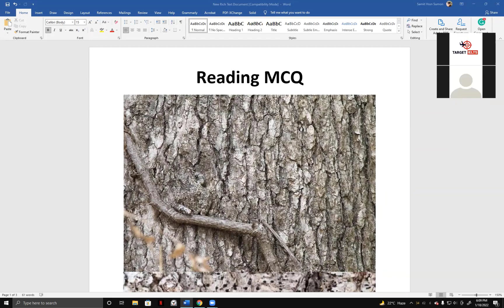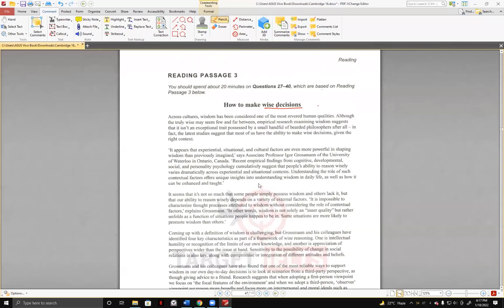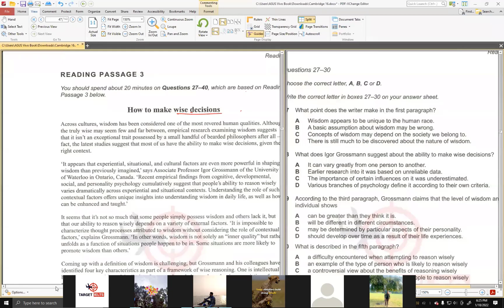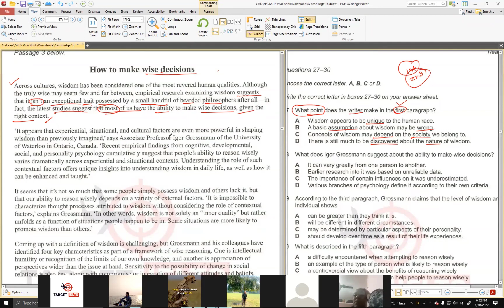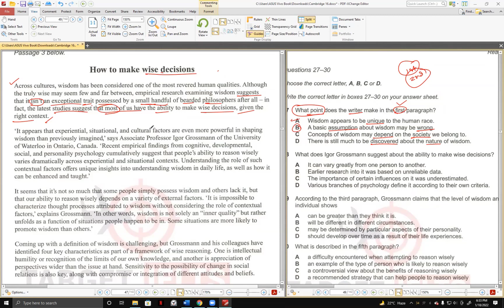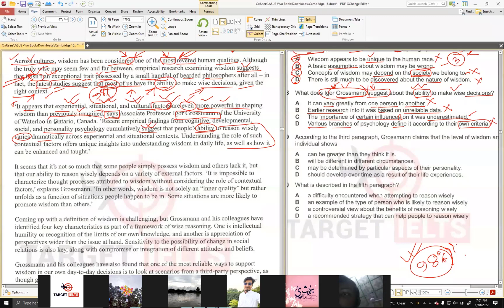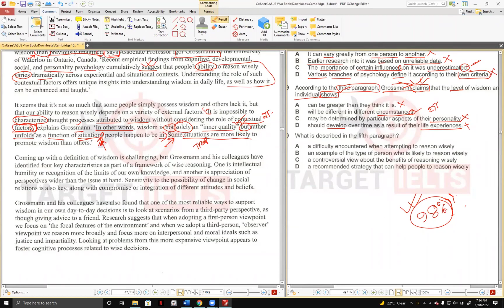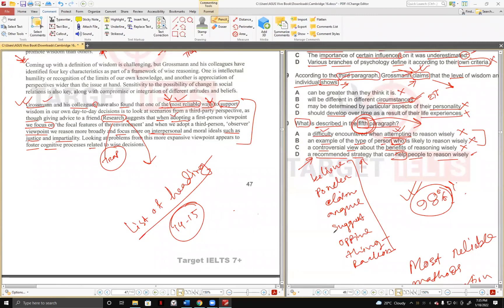IELTS Reading MCQ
Reading MCQ New Strategy